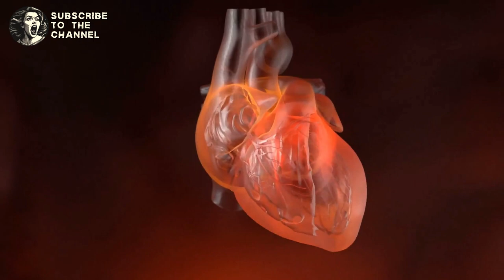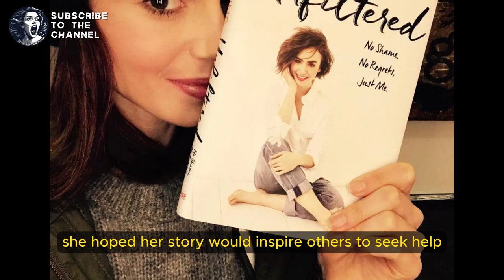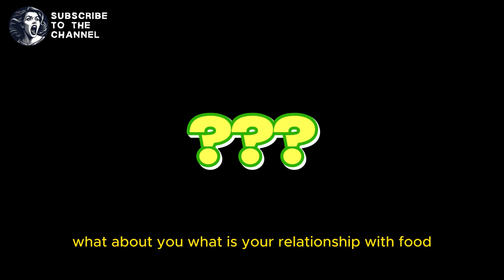The Other Side of Lily Collins: A Dark Fear of Eating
When Lily Collins developed a fear of eating, no one noticed her struggles. But as they worsened, Lily had to confront her deepest fears and insecurities. Have you ever felt like you had to hide something from the people around you? Something that consumed your thoughts and controlled your actions? Watch this video till the end to find out how Lily overcame her fear of eating and emerged stronger than ever before.

0:00 fear of eating
0:30 fear of eating disorder
1:00 fear of eating phobia
1:30 fear of food eating disorder
2:00 how to overcome fear of food
2:30 Lily Collins film
3:00 lily collins anorexia
3:30 lily collins to the bone
4:00 Childhood fear food
4:30 Fear food challenge nearly started crying
5:00 fear of swallowing food
5:30 My Fear Of Swallowing Is Stopping Me From Eating
5:50 Faced a big fear food
6:10 Eating things I have an irrational fear of
6:30 Fear food challenge: Anorexia recovery
6:50 Fear food challenge tiktok
7:10 fear of food or food neophobia
7:30 I don’t want to fear food anymore
7:50 Imagine Being Afraid Of Food
8:10 Eating Fear Foods
8:30 anorexia recovery
8:50 Fear foods anorexia
9:10 fear foods essen

fear foods, anorexia nervosa (disease or medical condition), registered dietitian, bulimia nervosa (disease or medical condition), anorexia (disease or medical condition), anorexia recovery, academy of nutrition and dietetics, ed recovery, nancy farrell, eating disorder (disease or medical condition), eating disorder recovery, healthy eating, eat right, registered dietitian nutritionist